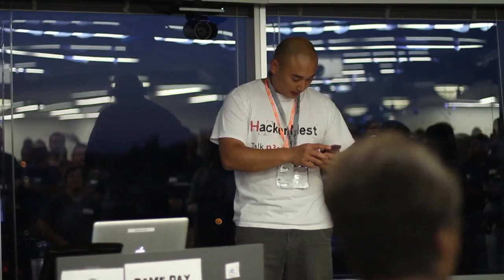HackerNest Seattle Inaugural Tech Social - July 2013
Our inaugural tech social from July 2013 at the Facebook offices in Seattle.

HackerNest is an international nonprofit focused on building supportive "Silicon Valley"-type tech communities everywhere -- strengthening local ecosystems through unpretentious social events and (hardware) hackathons. We're nurturing cohesive communities today (over a dozen cities and counting!) to empower them with more relevant and accessible peer-based tech education tomorrow.

Want more tech social?